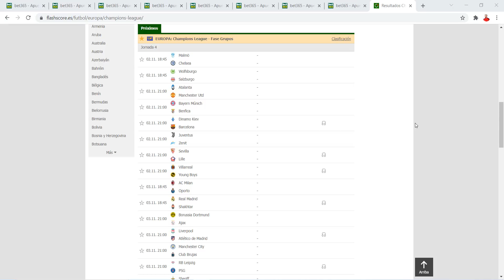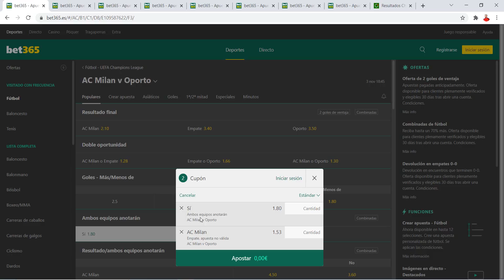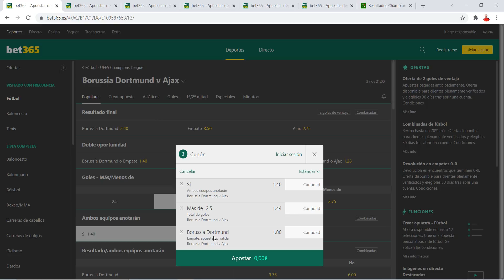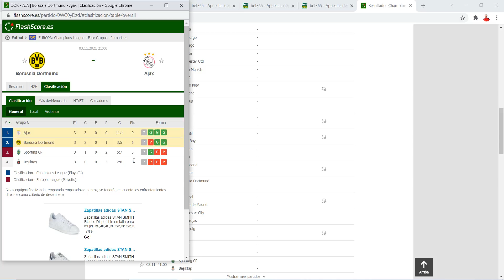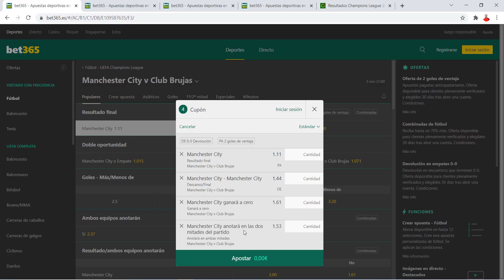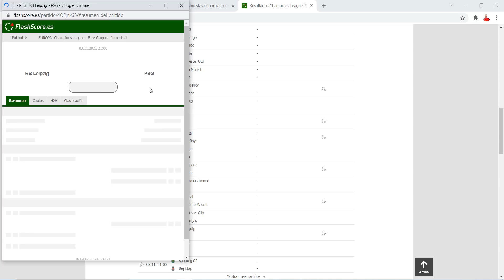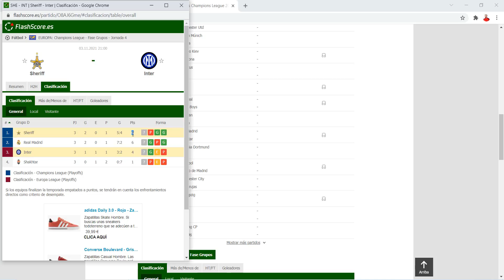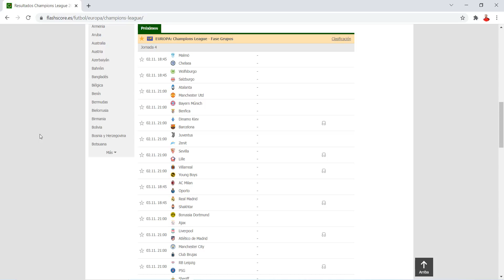🍀 PRONÓSTICOS CHAMPIONS LEAGUE : JORNADA 4 🏆 | GANAR 💲 APUESTAS DEPORTIVAS!! | 💰 [03 NOVIEMBRE 2021]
ANÁLISIS Y PRONÓSTICOS CHAMPIONS LEAGUE | GANAR MUCHO DINERO APUESTAS DEPORTIVAS | MIERCOLES 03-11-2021 ✅